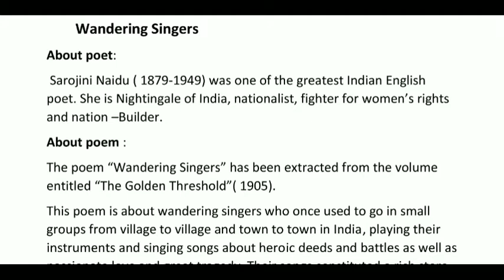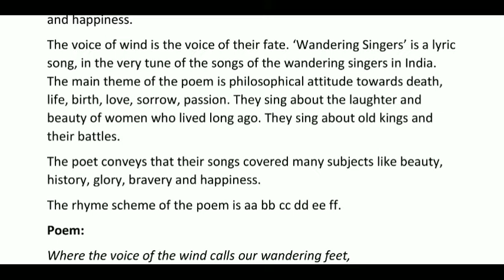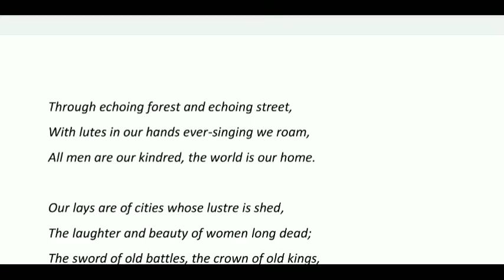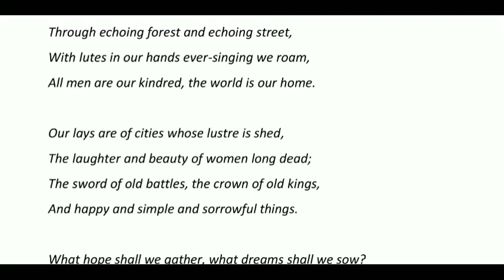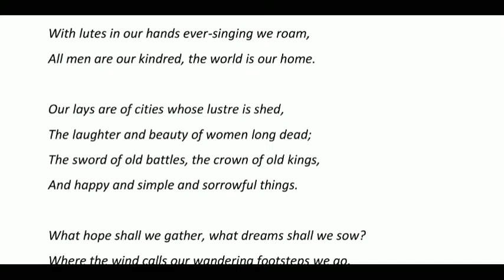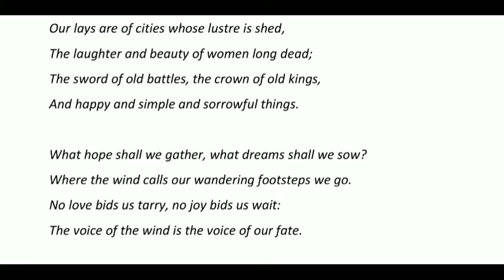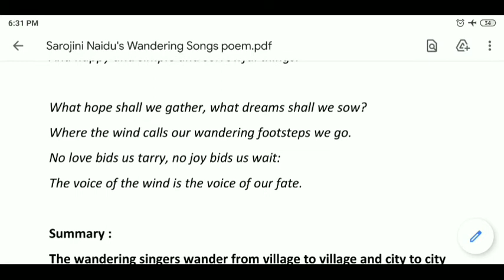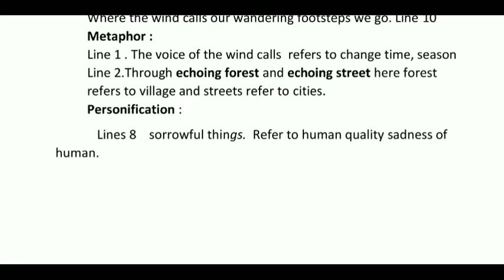Sarojani Naidu's poem | Wandering Singers | Hindi | JSSC TGT- PGT English by A.K. Pandey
The poem “Wandering Singers” has been extracted from the volume entitled “The Golden Threshold”( 1905).
This poem is about wandering singers who once used to go in small groups from village to village and town to town in India, playing their instruments and singing songs about heroic deeds and battles as well as passionate love and great tragedy. Their songs constituted a rich store of folk literature, full of Legends and myths about the past.